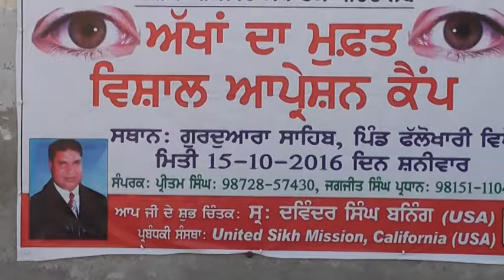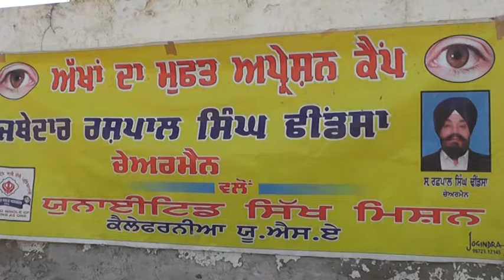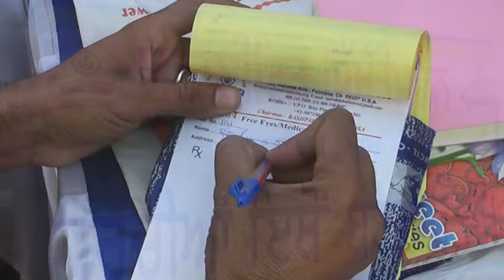phullokhari 15 oct 2016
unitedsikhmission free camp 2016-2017